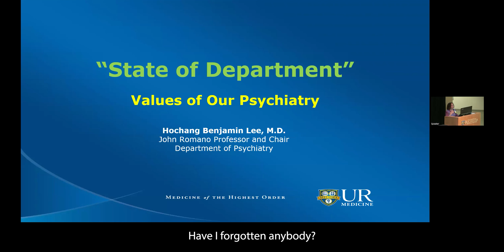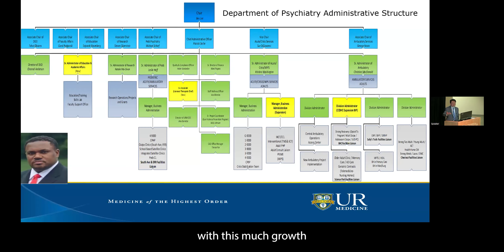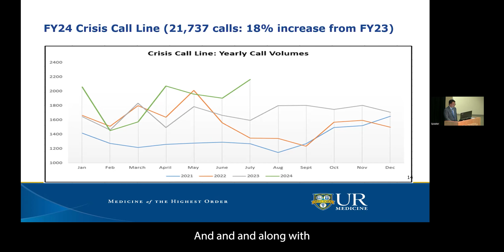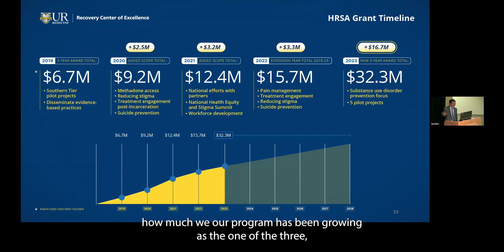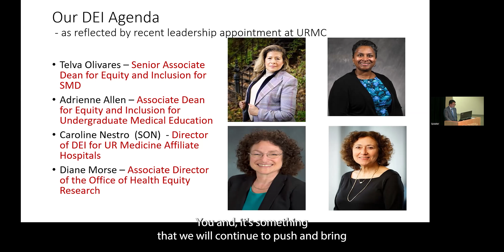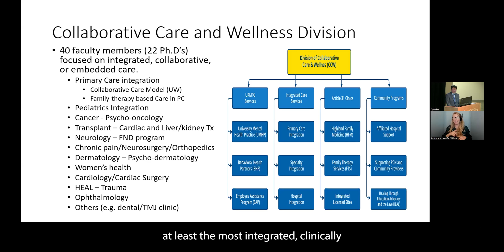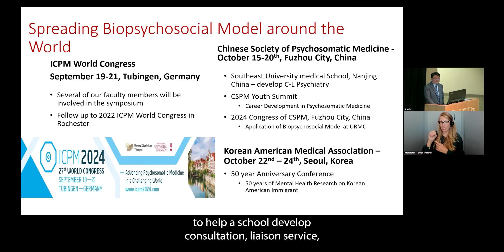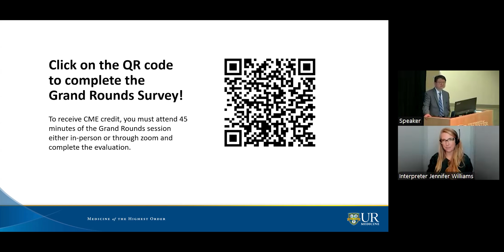9-4-2024 Psychiatry Grand Rounds | Hochang Ben Lee, MD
State of the Department
Hochang Ben Lee, MD
John Romano Professor and Department of Psychiatry Chair